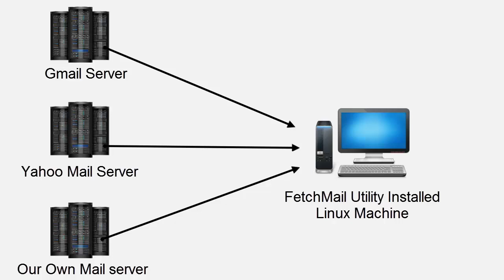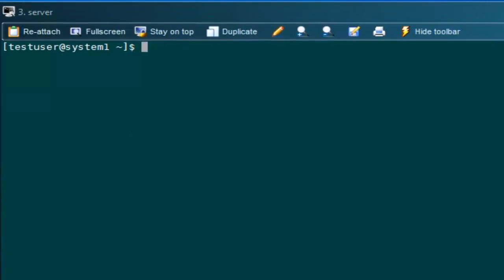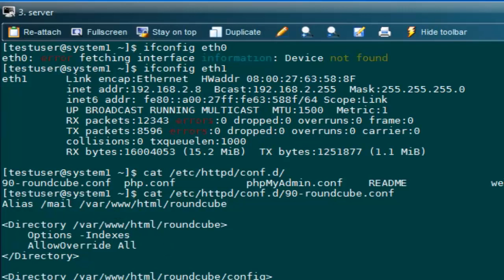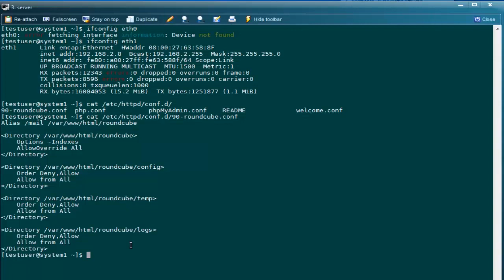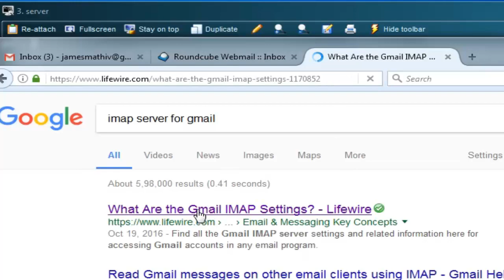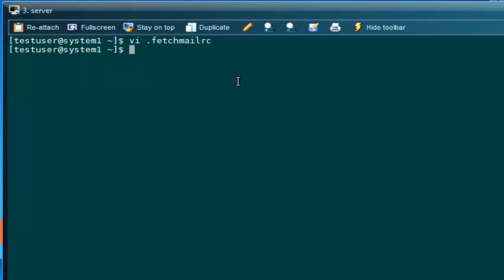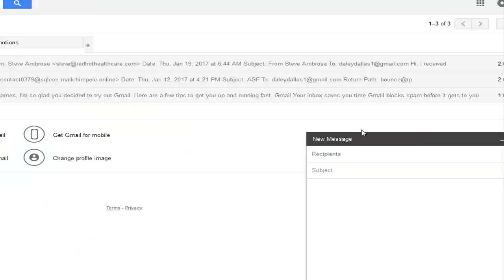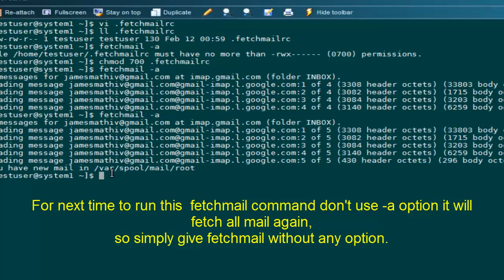How to Use FetchMail Service to retrieve Mails from Mail Server | FetchMail Configuration in Linux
Hi Friends,

Welcome to Linux Flavours YouTube Channel. In this video we are going to see how to install, Configure and Fetch mails from remote Mail server Using FetchMail Command Line Utility.Fetchmail is fast and lightweight and Open-source free software package.
Fetchmail is a full-featured, robust, well-documented remote-mail retrieval and forwarding utility intended to be used over on-demand TCP/IP links (such as SLIP or PPP connections). It supports every remote-mail protocol now in use on the Internet: POP2, POP3, RPOP, APOP, KPOP and IMAP.

How to Use FetchMail Service to retrieve Mails from Remote Mail server | FetchMail Configuration in Linux |  Email Fetching in Centos/ RedHat Linux |